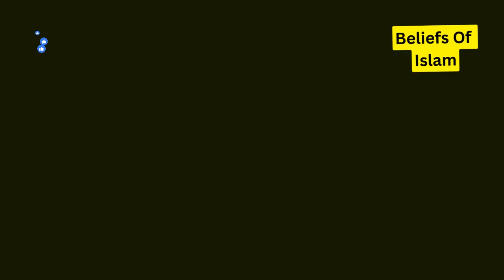Do One Thing Before Sleeping |Maulana Tariq Jameel Latest Bayan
Discover the powerful impact of a simple nighttime ritual. Learn why incorporating just one effective activity before bed can transform your sleep quality and set the stage for a more productive and fulfilling day ahead. Say goodbye to restless nights and hello to a rejuvenated you with this insightful guide on optimizing your pre-sleep routine.